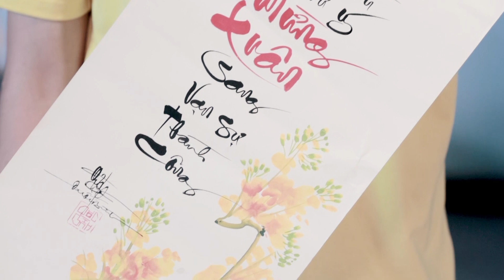NGÀY XUÂN KÉN RỂ | Trailer - Color Man, Khương Dừa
NGÀY XUÂN KÉN RỂ  | Trailer
Mọi người hãy cùng đón xem lúc 19h tối nay trên kênh Dien Quan Comedy nhé!